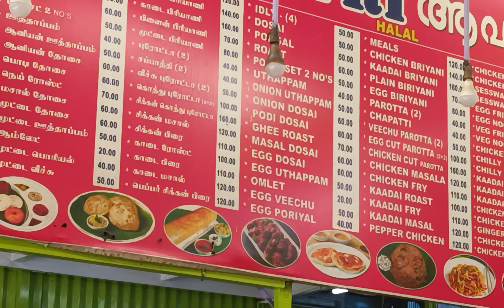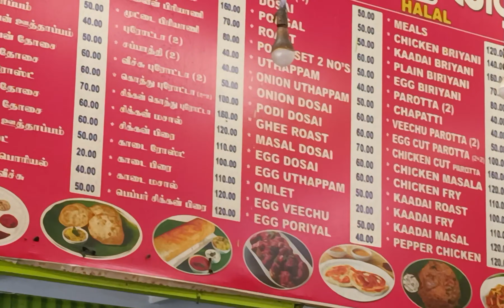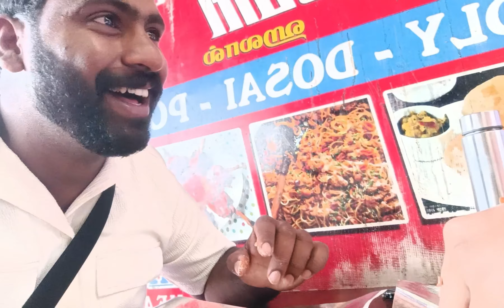കൊടൈക്കനാൽ ഹോട്ടൽ ബൊയ് മാസ്സ് | Kodai Part2 | Kodaikanal Part2 | Silfana Rimshad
കൊടൈക്കനാൽ
Kodaikanal
Kodaikkanaal
Couples  Kodaikanal  Vlogs
Rimshad Silfana Vlogs
Silfana Rimshad Vlogs
Zozoshopy
ZoZo  ShoPy™
Instagram  Reels  couples
Couples  Reels
Love Story  Couples  Kerala
Kerala To Kodaikanal
Bullet  Modification Malayalam
Bullet Modified Bike Trip
kerala Nature  Couples  Malayalam  Video
Kodaikkanaal  Bike Trip Video